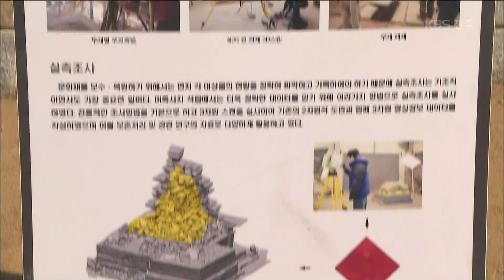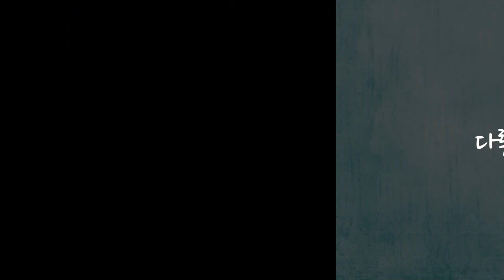[KBS뉴스9 전북] 2019.03.23(토) 익산 미륵사지 석탑.. 18년 만에 공개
[앵커]

18년간의 보수정비를 마친 우리나라 최대의 석탑,
전북 익산 미륵사지 석탑이 오늘 처음 공개됐는데요.
백제인들의 찬란한 유산을 직접 보기 위해
많은 관광객이 석탑을 찾았습니다.

진유민 기자가 취재했습니다.

[리포트]

국내에서 가장 크고 오래된
국보 제11호,
익산 미륵사지 석탑입니다.

1998년 구조안전진단을 거쳐
2001년부터 18년간의 보수정비 끝에
최근 복원이 마무리됐습니다.

일반에 공개된 첫날,
백제 시대 웅장한 건축물을
직접 보려는 이들의 발길이 이어졌습니다.

김주동 / 서울시 개포동
"가족들과 오면서 감탄사를 연발할 정도로 잘해놨구나. 그래서 보다 이런 것들이 정말 잘 관리돼서 후손한테 더 많은 걸 보여주고 인식시켜주고 그랬으면 좋겠어요."

과거 일제가 덧씌운 콘크리트를
기억하는 시민들은 달라진 모습에 안도합니다.

김수빈 / 전북 익산시 금마면
"19년 전에 봤을 때는 이렇게 무너져내린 모습에 시멘트 발라져 있는 모습이 너무 유적지 같지 않고 이런 느낌이 많았는데, 그래도 오늘 와보니까 좀 더 잘 복원이 된 것 같고."

미륵사지 절터에 대한
추가 복원도 이뤄질 예정입니다.

배석희 / 익산시 역사문화재과장
"문화재청과 진행 중인 미륵사지 고증 연구 결과를 바탕으로 단계적으로 정비를 추진해서 대한민국을 대표하는 문화 관광자원이 될 수 있도록.."

미륵사지 석탑은 공개를 앞두고,
탑 안쪽의 돌을 일관성 없이 쌓았다는
감사원의 지적을 받았습니다.

이에 대해 문화재청은
역사적 가치를 보존하기 위해
전문가 자문 등을 거쳐 설계를 변경했다며,
안전점검을 실시하겠다고 밝혔습니다.

KBS뉴스 진유민입니다.